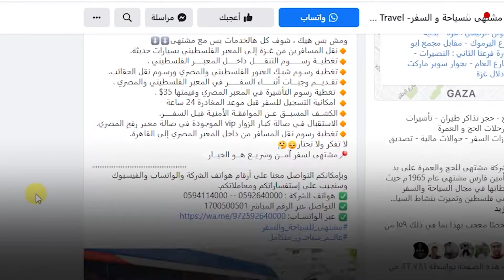The Rafah Border Crossing is a painful path for Gaza's Palestinians